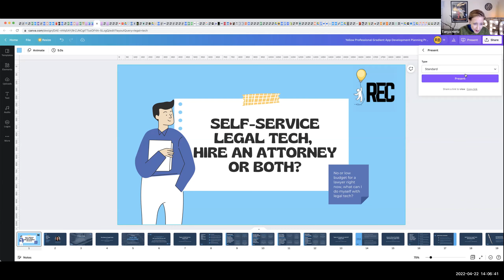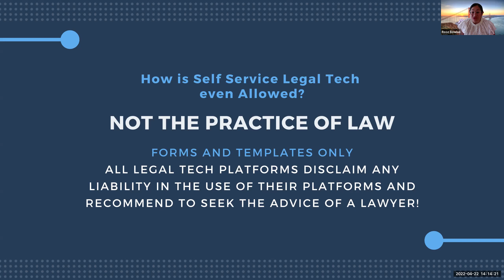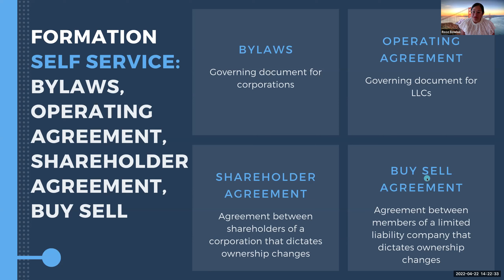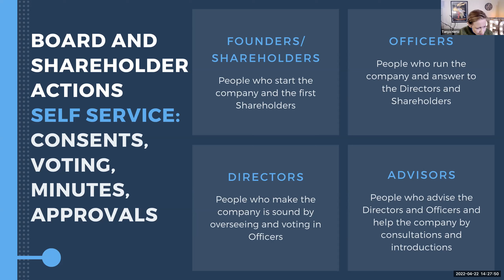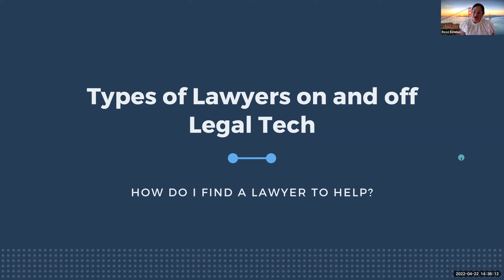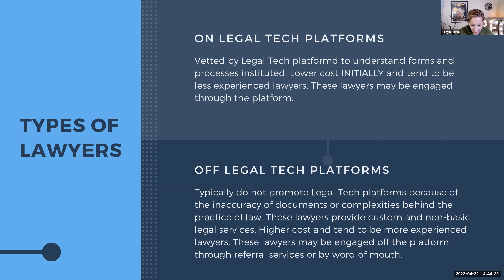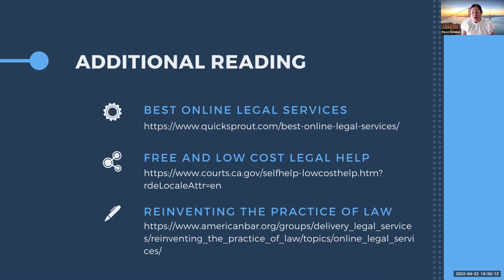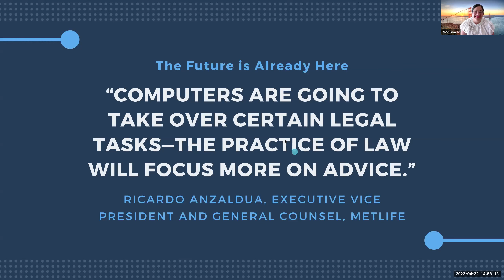REC Workshop - Self-Service Legal Tech, Hire an Attorney or Both? - With Rose Bowlus